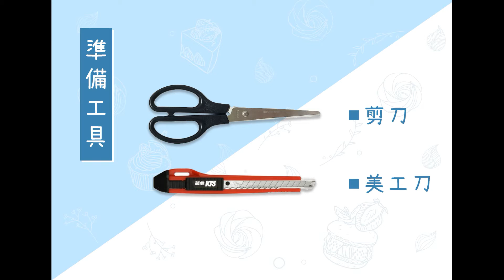【DIY】馬林糖花束-單支｜手作教學｜Meringue bouquet material package｜琣你做 #1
既上一部馬林棒棒糖製作教學後
一直沒有公開的馬林糖花束詳細作法❗️
今天就要來分享私房教學囉 🤩

🎬 材料包內容：0:13
🎬 乾燥花綁法：0:43
🎬 接花作法：4:54 和 6:49
🎬 包裝教學：9:20
🎬  蝴蝶結綁法：20:05
🎬 其他樣式參考：22:48

每每節日都在煩惱要送什麼嗎？
適合各大節日送的手作禮物 - 一束可以吃的花束！
從馬林糖到包裝樣式，任你自由搭配唷 ❤️

有問題歡迎在底下留言唷
如果能幫到各位的會盡量回答 ❤️